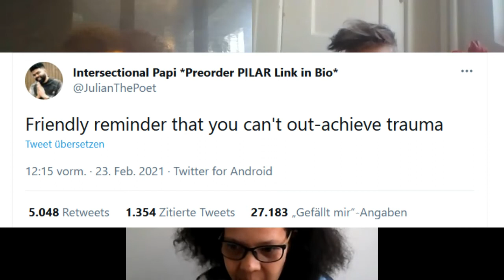RR0802 - Schwarze Perspektiven auf Behinderung, ehemaliges Behindert sein (ft. Christiane Hutson)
RampeReicht! - Ein zweiwöchiger Pocast über Behinderungen, gesellschaftliche und Community-interne Ausschlüsse und Roboterpopo's.

Die Schwarze Wissenschaftlerin Hutson hat mit "mehrdimensional verletzbar" einen der wichtigsten Sachtexte zu Schwarzen deutschen Perspektiven auf Behinderung geschrieben. Bei uns im Podcast erzählt sie nun einige Jahre nach der Veröffentlichung wie ihr Gefühl des ex-behindert Seins ihre Perspektiven auf die Gesellschaft verändert haben.

simo tier ist hauptberuflich Tierelter_, ansonsten macht es Collagen und schreibt Zines, baut Möbel aus Pappe und träumt von Pommes.
simo-tier.de

SchwarzRund ist Autor*in, Aktivist*in und in der Teilselbstständigkeitsfalle. Ihr Balkon offenbart ihr eigentliches Forschungsinteresse: wieviel leckere Snacks kann ein 5m² Garten produzieren?
schwarzrund.de

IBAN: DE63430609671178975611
BIC: GENODEM1GLS

Skripte, Links und alles weitere: rampereicht.de